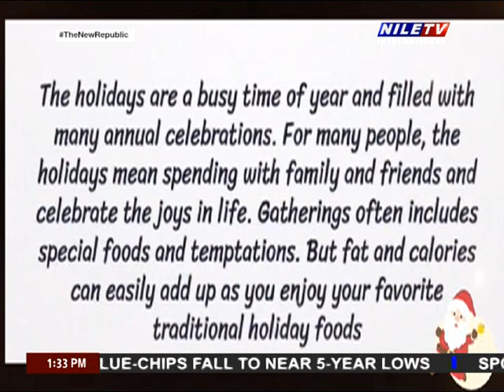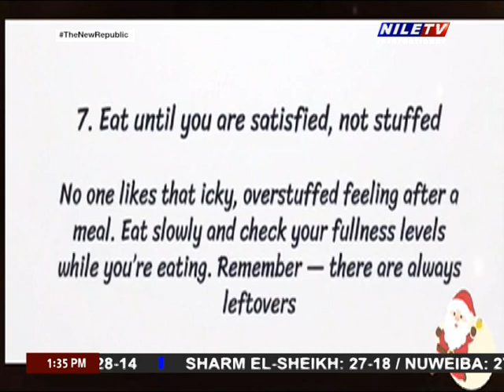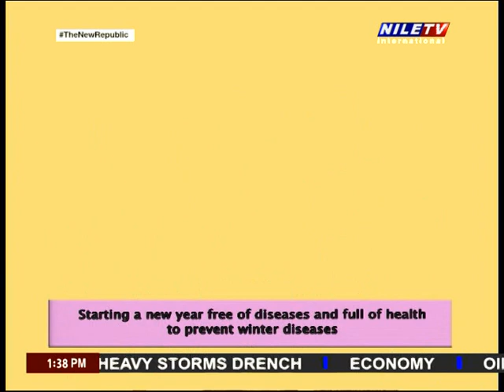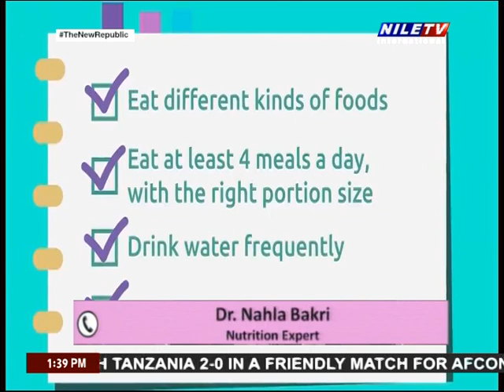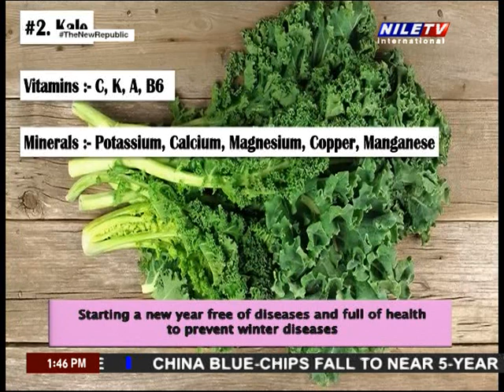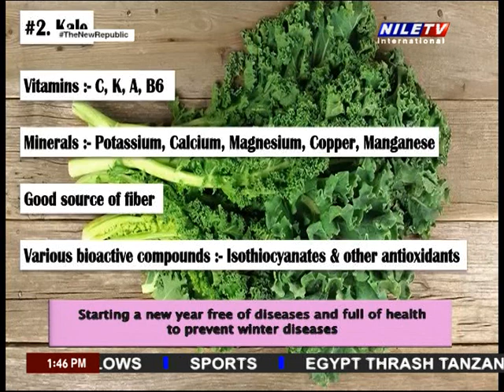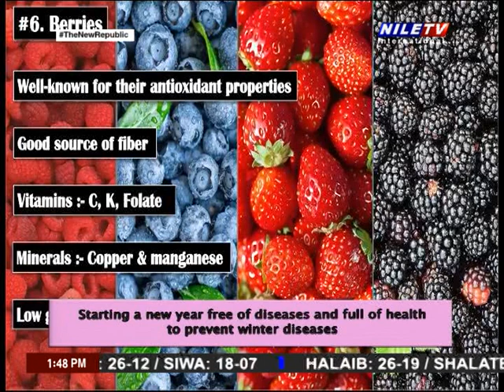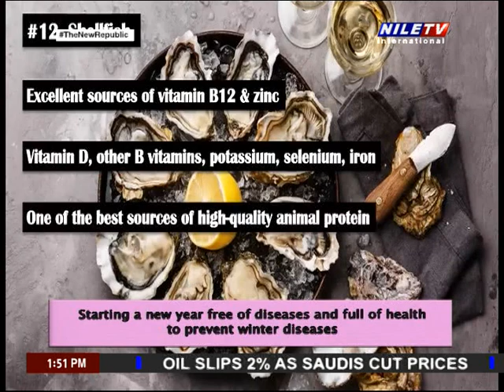Women's World 8 1 2024